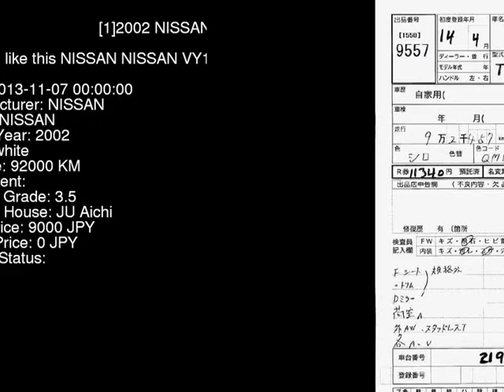2002 NISSAN NISSAN VY11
the Authority on JDMs since 2007!  . Details on this car from auction in Japan